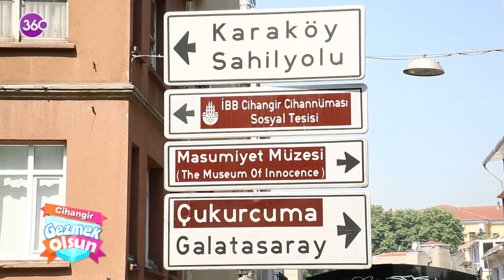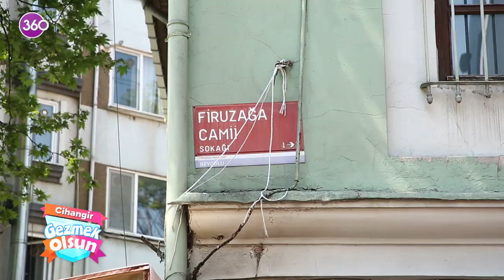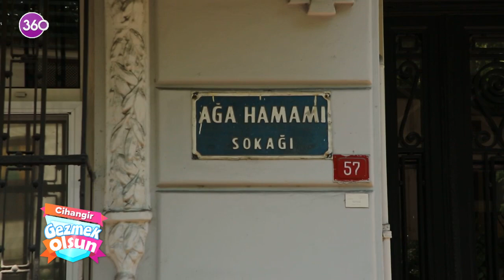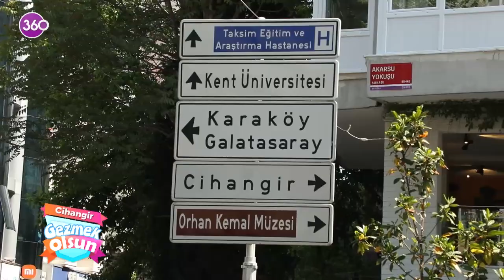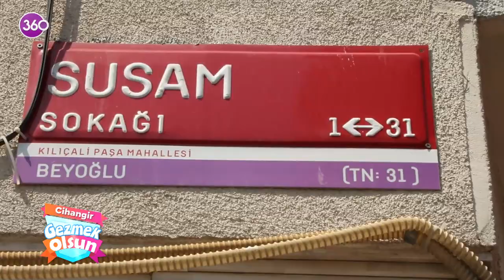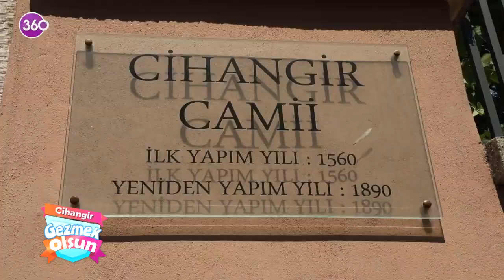Gezmek Olsun - Cihangir - 04 06 2022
Yaşa, dışarı çık, hayatın tadını çıkart... Paranız olsun olmasın amacınız yeter ki “Gezmek Olsun” diyen Yıldız Yakar bu hafta '''Cihangir''de...